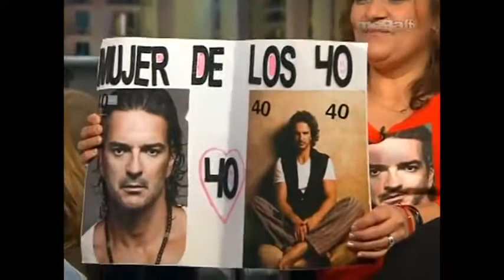Jaime y Silvia entrevistan a Maria Veitia Fan de Ricardo Arjona